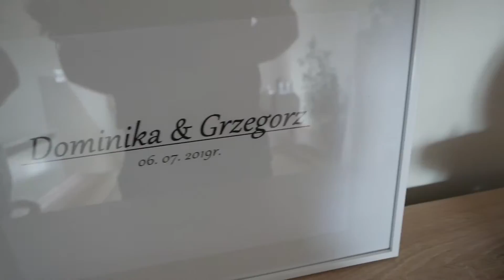Ubieranie/ Wstęp/ Prolog Dominika i Grzegorz 2019